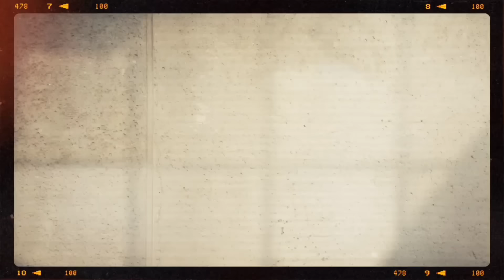Brechó Online ❤️ 25 de Março de 24